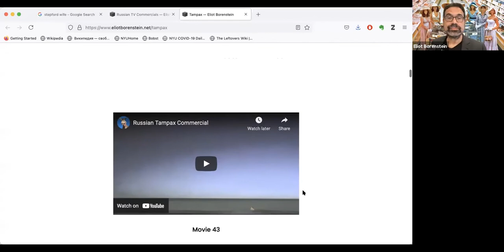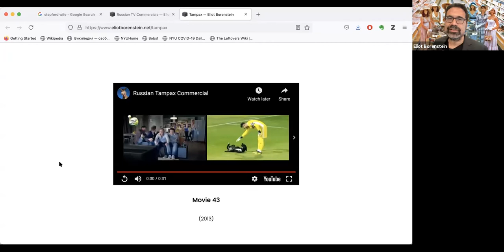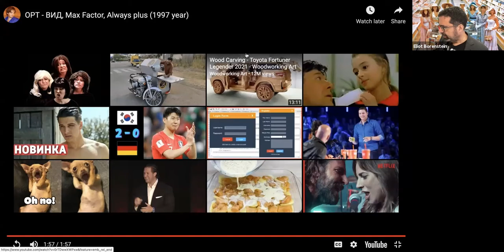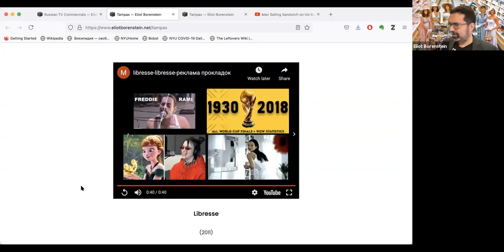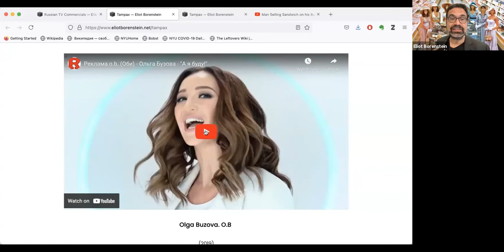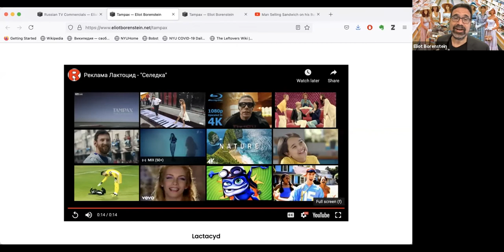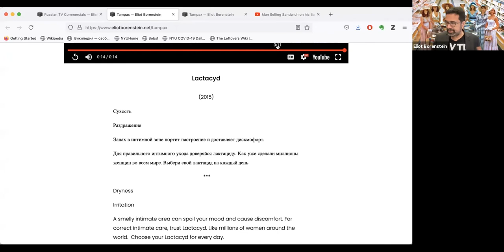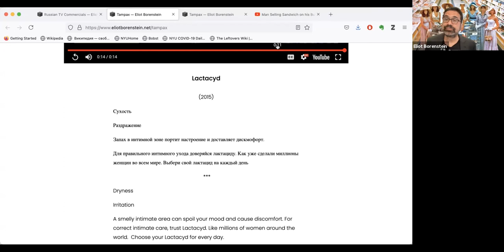Tampax Comes to Russia (and Jumps the Shark)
Part Six of Russian TV Commercials: The Short Course

In the 1990s, commercials for feminine hygiene, one of the most neglected consumer product segments in the USSR, became a prominent feature of the Russian airwaves.  How did the culture make room for what had so long been taboo?

This series of lectures by NYU Professor Eliot Borenstein explores the joys and sorrows of Russian and Soviet television advertising. The informal lectures are geared towards students, scholars, and anyone who might be interested in the topic.